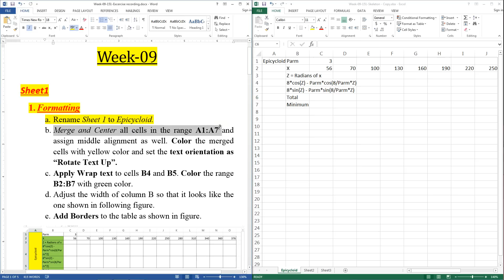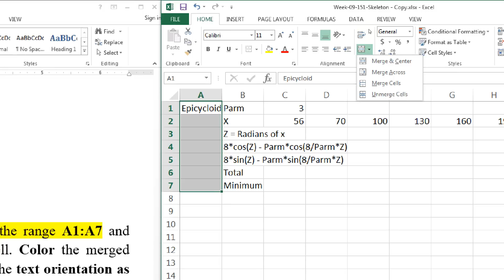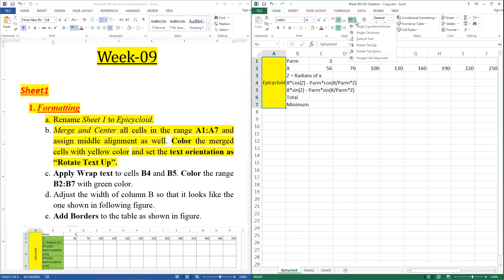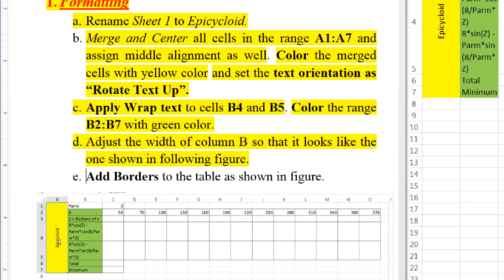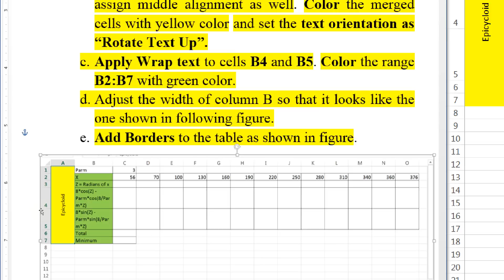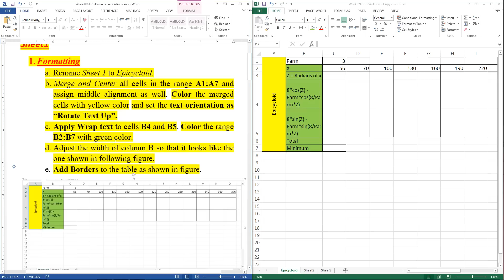Microsoft Excel Extra Exercise 02 Part 01( Formatting)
Microsoft Excel Tutorial - Explains different steps of Excel.

1. Rename Sheet
2. Merge and center
3. Orientation - Rotate Text Up
4. Apply Wrap Text
5. Adjust Cell size
6. Add Borders